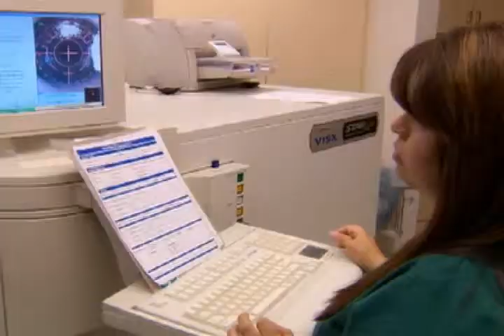Misconceptions About LASIK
San Diego LASIK Surgeon Dr. Feldman clears up many of the misconceptions about laser eye surgery.